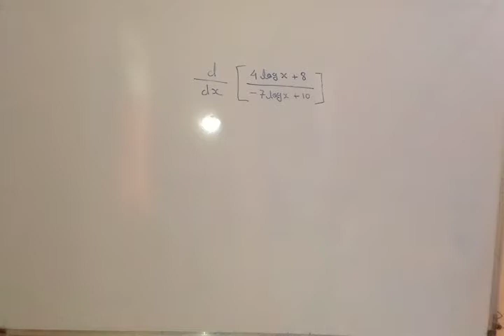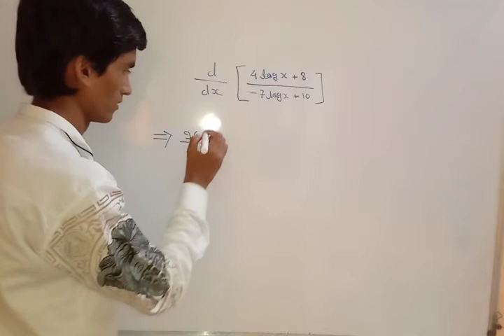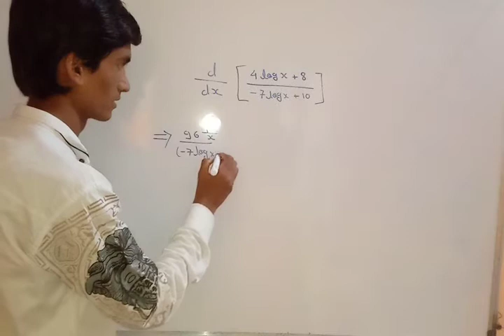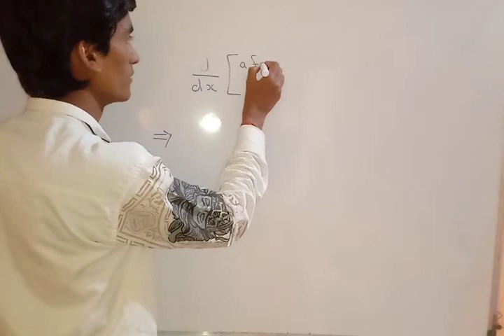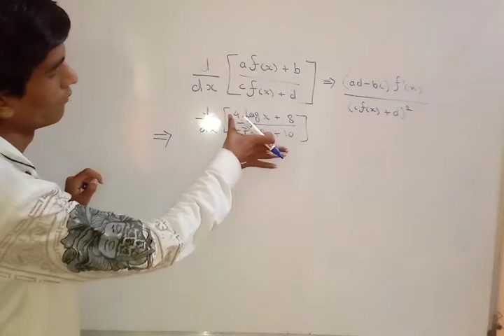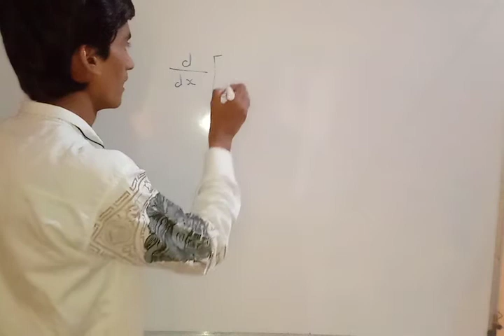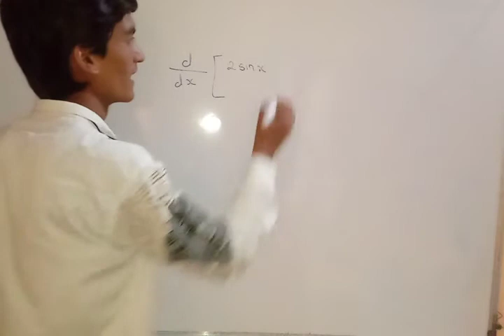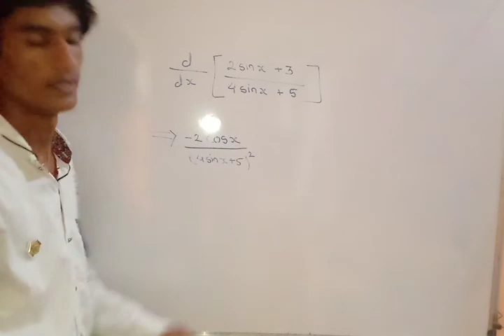Diffrentiation Shortcut Trick |MHT-CET, JEE